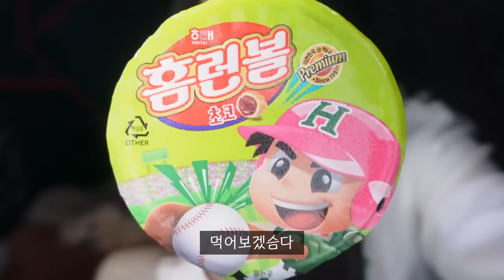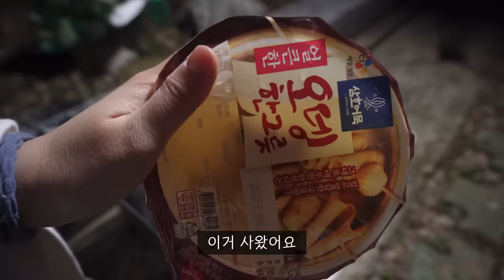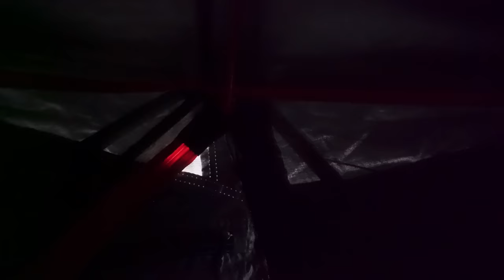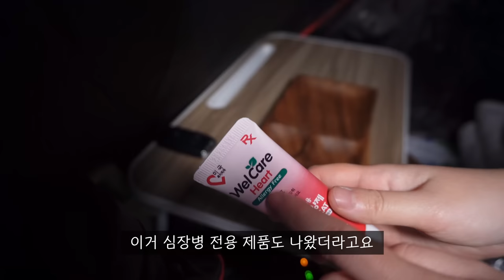강이와 두번째 봄맞이 캠핑 | 대나무숲 앞에서 강아지, 고양이와 함께 | 솔로 캠핑 | 반려견 동반 | 데카트론 투세컨즈 이지 텐트 | 전남 담양 금성산성 오토캠핑장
이번엔 강이와 야옹이가 넘 귀여워서 분량 조절에 실패했슴다
노력했지만 귀여워서 더이상의 컷편집이 불가했슴다😭

추신) 선찌 뜻 맞추신 구독자님,, 왜 안 나타나시나요,,,? 메일 보내주세요,,,
기프티콘 추가 추첨은 영상으로 찍어보려는데 시간이 안 나네요
조만간 치킨들고 오겠습니다.. 아윌비백

📍전라남도 담양 : 금성산성 오토캠핑장 (사이트: 카바나 데크 4)

-사용 물품-
텐트 : 데카트론 투세컨즈 이지 암막 텐트
전기장판 : 한일 탄소매트 전기요 미니싱글
파워뱅크 : 에코플로우 리버 프로
미니 온풍기 : 아이슈미드 마카롱
화로대 : 라이노

*영상 촬영 및 편집 혼자합니다❛˓◞˂̵